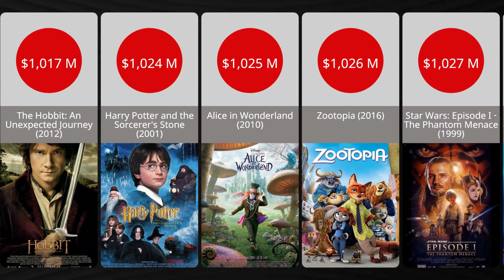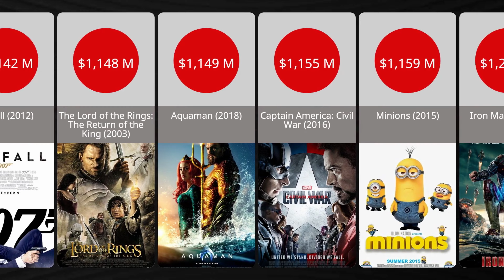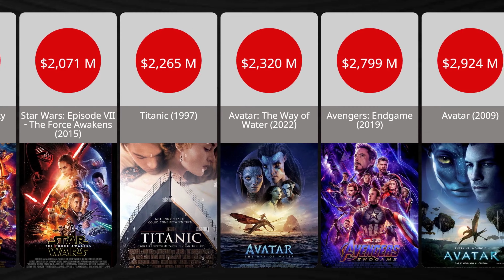50 Biggest Box Office Movies Of All Time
Hold on to your seats as we count down the 50 biggest box office movies of all time!
In this thrilling video, we take you on a journey through cinematic history, showcasing the most successful films that have dominated the global box office.

The facts and data of the video are based on relevant sources.